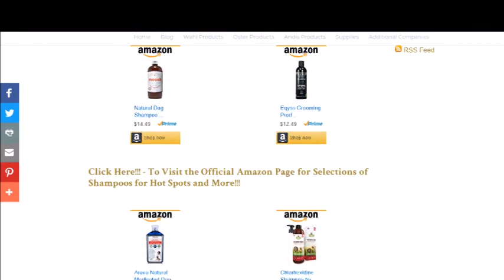Dog Shampoo for Hot Spots Prices!!! - Ratings & Testimonials Available!!!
- Selections, Prices, Reviews & More on Dog Shampoos that may help with Hot Spots!!!

- Our Web-Page & Article on Some of the Featured Products of this Video!!!

Welcome to a Video Short Production by the Writing & Research Division of “Styles & Cuts Mag”!!! If you would like to Take a Look at Some Good Dog Shampoo for Hot Spots Prices, Reviews, Ratings & More; just Click on the Links Provided in this Description!!! Also, we have made a Web-Page and written a Brief Article on the Some of the Featured Products of This Video and if you would like to Take a Look at That, we have Provided Links in this Description that will Take you to Our Website for More Information!!!

dog shampoo for hot spots
hot spots on dogs
dog hot spot treatment
hot spot treatment
spot on for dogs
dog hot spot spray
dog hot spot remedy
heat spots
hot spot dog shampoo
what causes hot spots on dogs
hot spot shampoo
canine hot spots